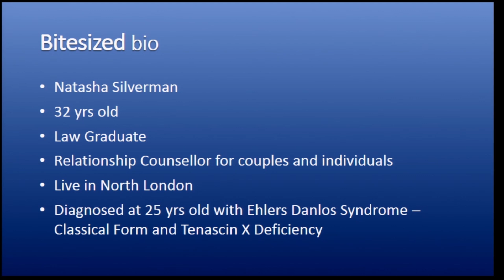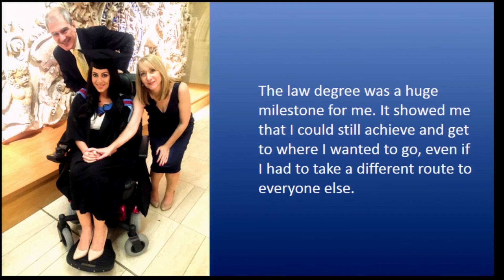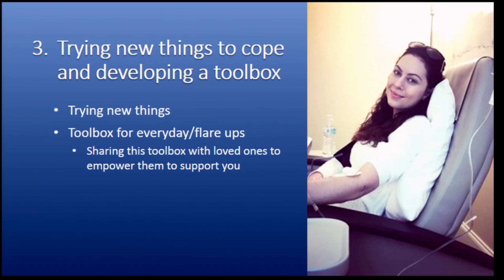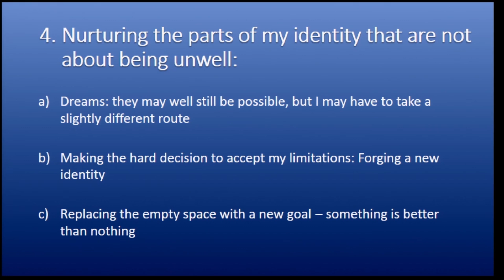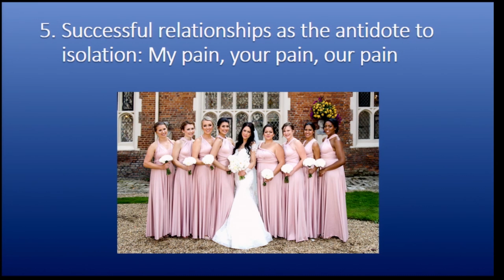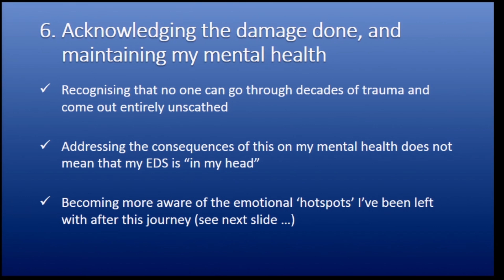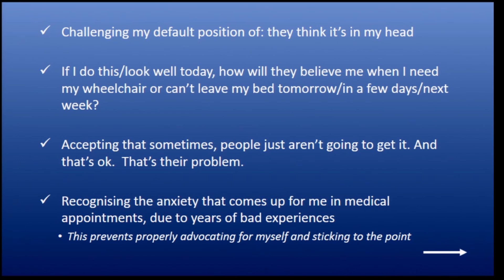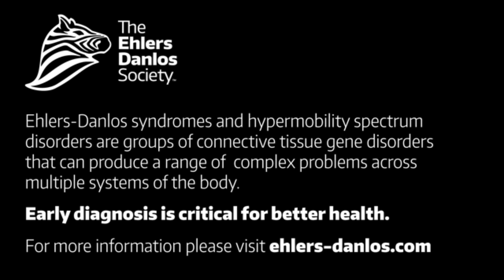Patient Perspective - Natasha Silverman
Natasha Silverman speaks at the 2019 Edinburgh Psychological and Emotional Health Conference, giving a patient perspective on life with EDS and all that comes with it.

Transcript coming soon! Slides used in this presentation are available